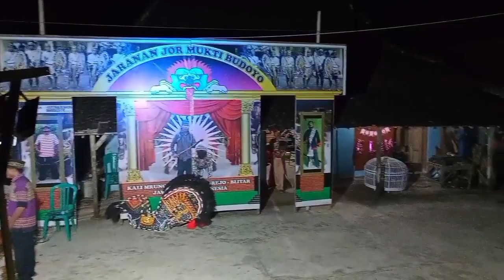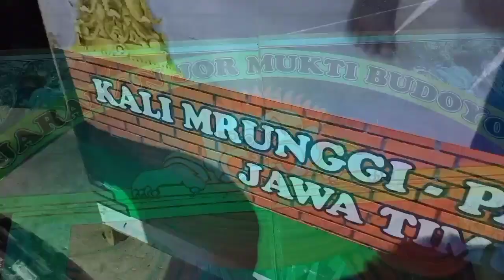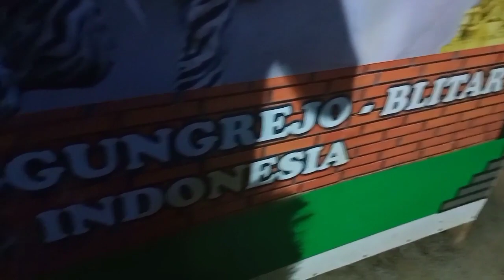Tedak siten ( pitonan bayi ) tradisi adat jawa, hidup di desa Sadur Channel